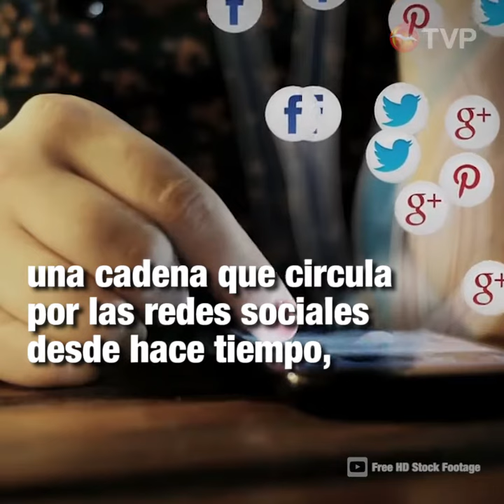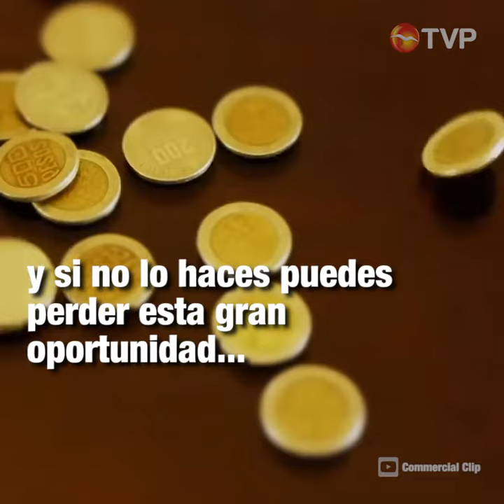AÑO 2018 - BOLSO LLENO DE DINERO